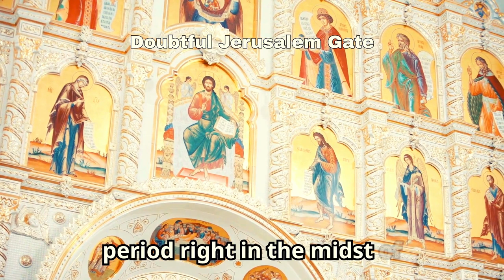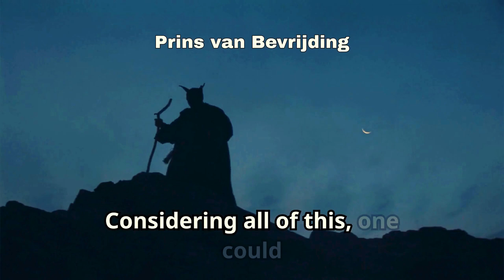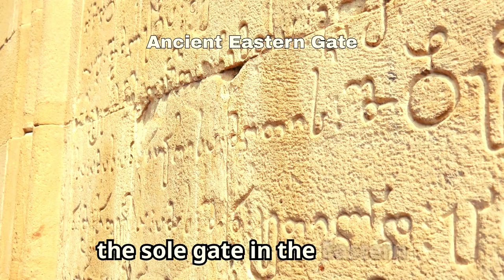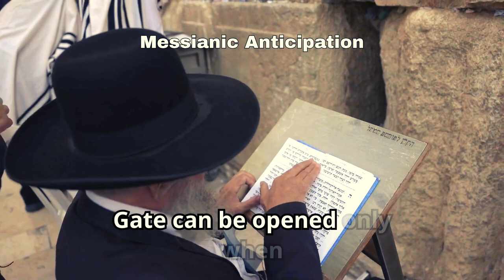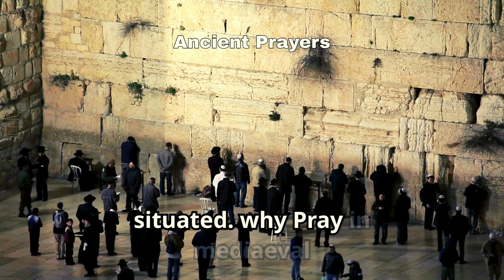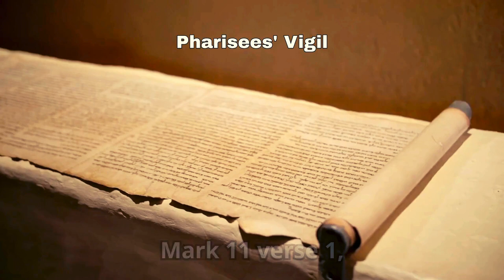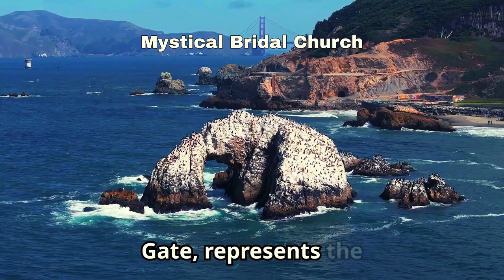The Shocking Truth About The Sealed Gate And Jesus's Coming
Uncover the shocking truth about Jesus's return! In this revelatory video, we delve into the forbidden gate, uncovering secrets that have been hidden for centuries. Join us as we explore the mysteries of Jesus's coming, and discover the truth that will leave you speechless. Get ready to have your mind blown!